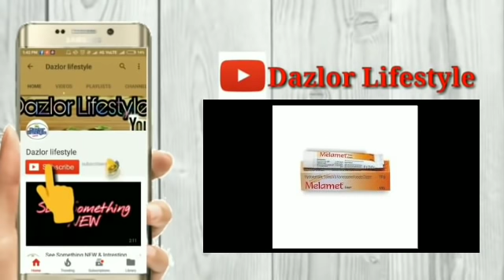Melamet stop कैसे करे | Hindi | India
Skinprotector Ayurvedik Cream 👇🏻

Ye Apko Amazon Filpkart Meesho Pe Bhi mil Jayegi Serch kare Skinprotector ayurvedik cream